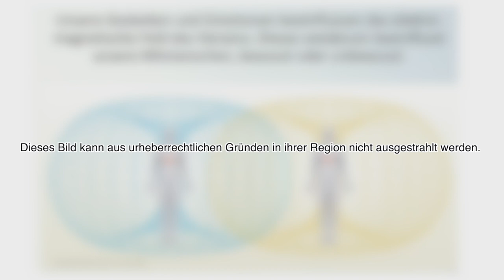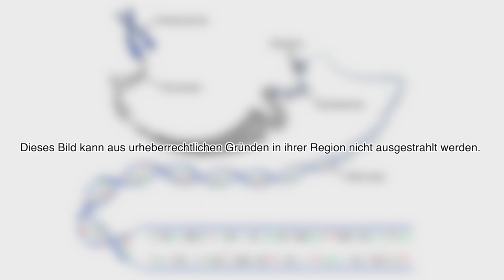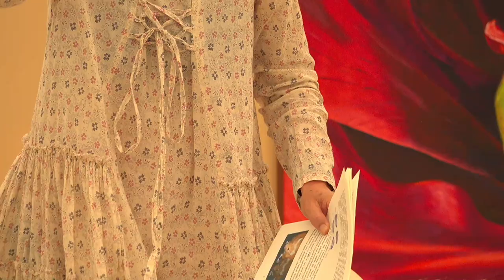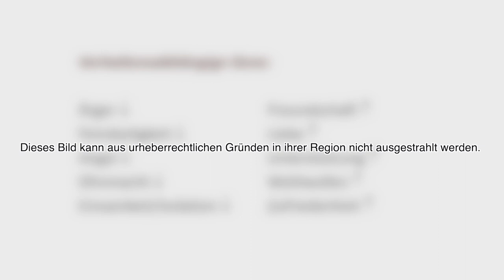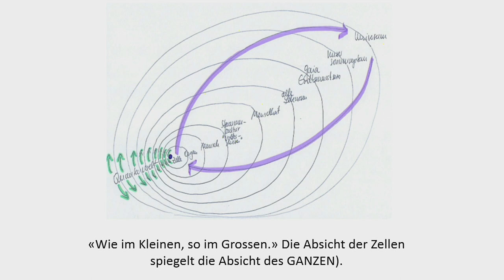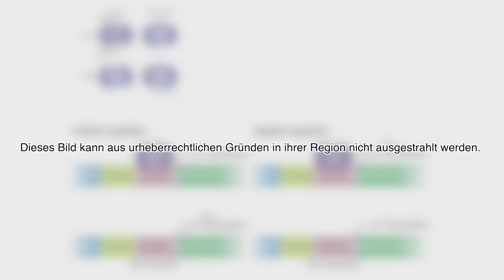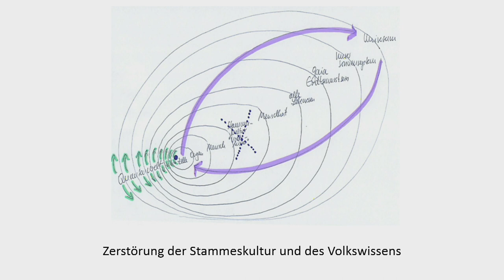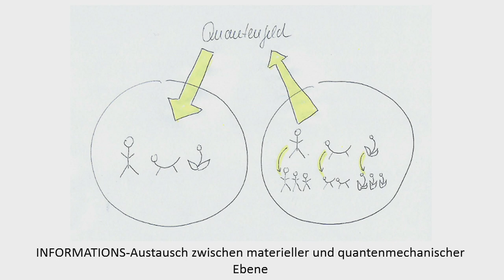13 - Einblicke in die Epigenetik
Einblicke in die Epigenetik - Wie sich Stress und Wohlbefinden in der Genetik abbilden:
Helena Gemmel